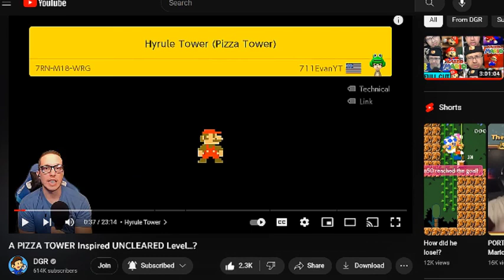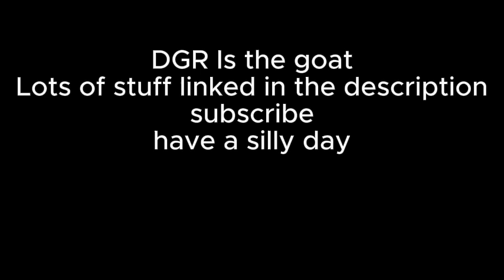DGR played MY MARIO MAKER 2 LEVEL!!! (Hyrule Tower) | Reaction Video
Firstly,
My maker ID: M0F-P56-YJG

Secondly, thanks a FOKIN MILLION @DGR_Dave for playing my stinky level! The amount of dopamine coursing through my veins is INSANE!!! I know the level is scuffed. I made in a rush. Also it was 1AM when i recorded this thing. But thanks again. Stay silly my dude!